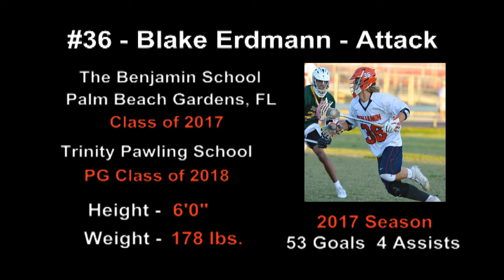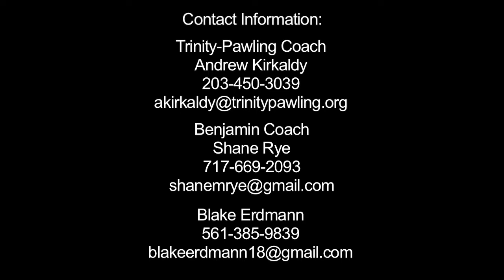Blake Erdmann - 2017 Summer Lacrosse Highlights - Class of 2018 - Trinity-Pawling School